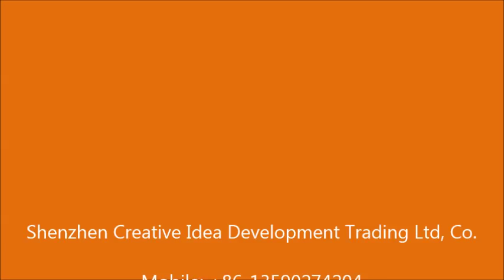Daily Product & Cosmetics & Medicine & Food & Drink Case Packing Machine